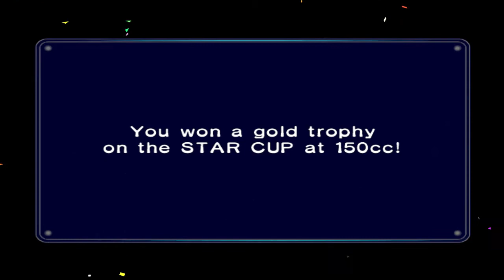Harte Jungs Versus # 2 Mario kart Double Dash